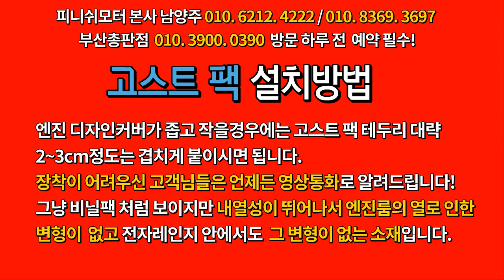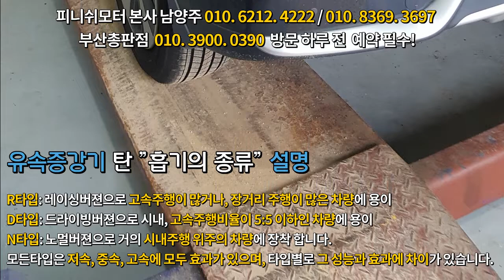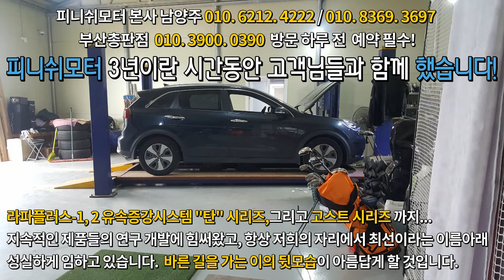[고스트 팩 12팩 장착] 니로 "방문한김에 12팩 장착해 주세요!^^~~~~"자동차매연감소! 자동차출력증강! 자동차연비개선! 피니쉬모터에서 해결해 드립니다!